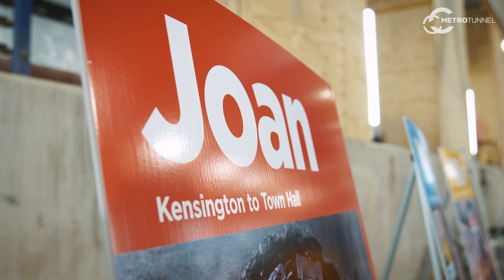A visit to State Library Station with Ron Kirner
We named the first of our tunnel boring machines after Joan Kirner – the first female Premier of Victoria – so it was an honour to have Joan’s husband Ron Kirner join us last month to mark the completion of TBM tunnelling.

About Rail Projects Victoria

Rail Projects Victoria (RPV) is the Victorian Government body responsible for the development and delivery of the Metro Tunnel Project, Regional Rail Revival and Melbourne Airport Rail.